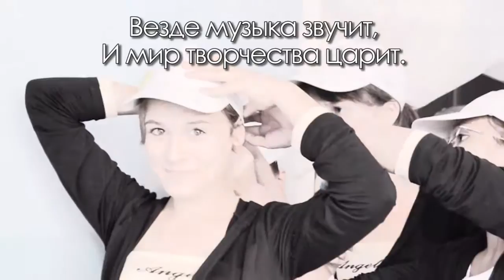Караоке гимна "Волна Идей"